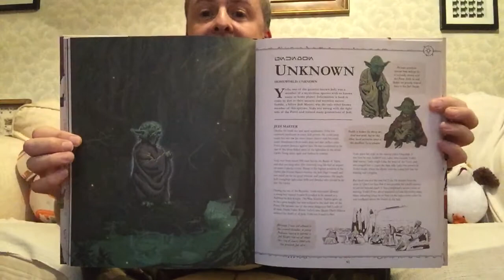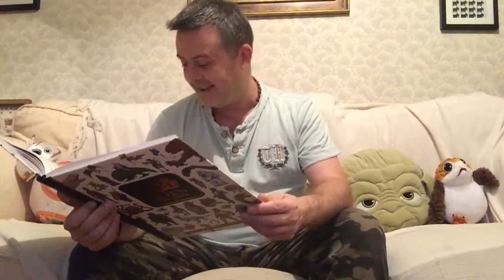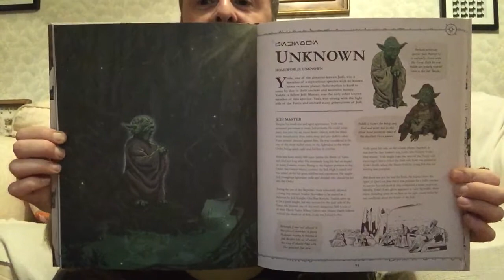Yoda (and Yaddle!) - from the Star Wars Alien Archive!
Let’s check out the most mysterious species in the Star Wars galaxy...